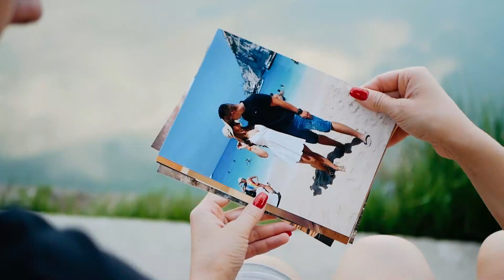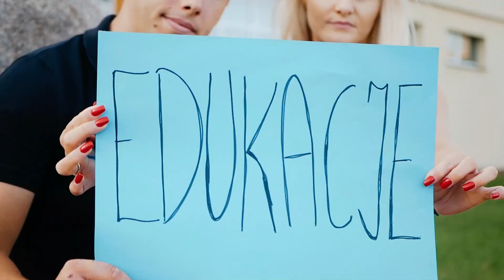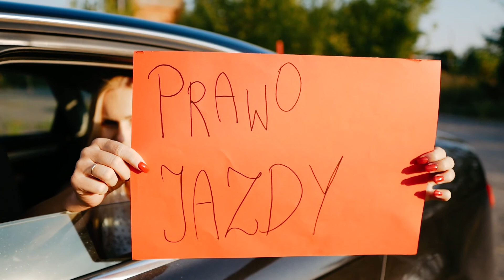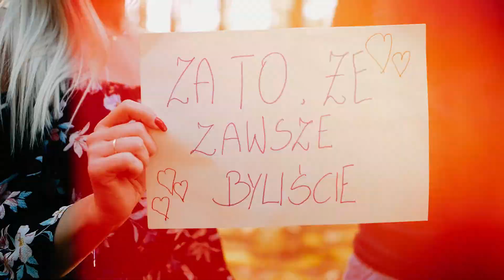Podziękowania dla rodziców ŻANETA + BARTŁOMIEJ 💍😍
Żaneta i Bartłomiej podziękowali swoim rodzicom w formie filmu, który został puszczony na przyjęciu weselnym 💍😍
Zapraszamy do seansu 🍿📽